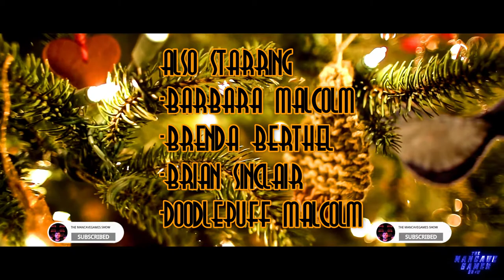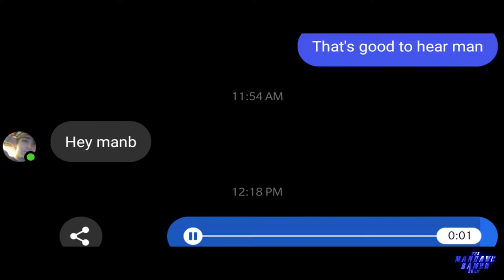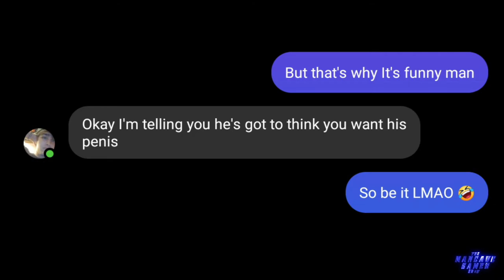GANGERS GLOW (OFFICIAL MATT FARLEY REVEAL TRAILER)